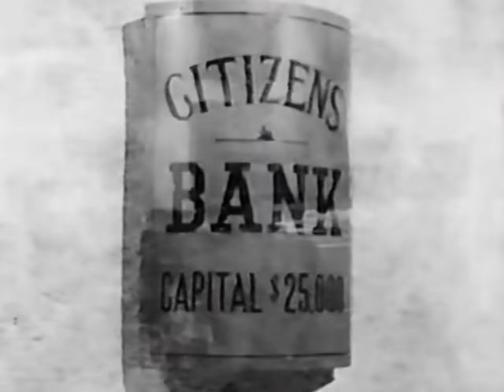El Llanero Solitario- El amigo del ratero